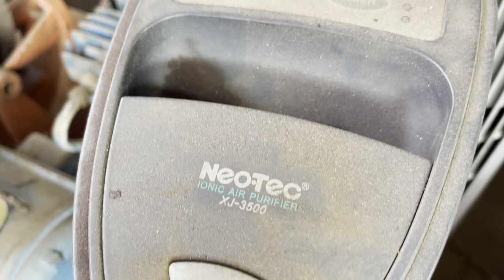Secondhand Fan Heaven!!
I have visited many flea markets over the years, but none of them can hold a candle to this place!

This is the main reason I love places like this. It's not just the clutter & dirty hands, it's the randomness of it all, almost like playing a slot machine. You'll never know what you're going to get, but when you score a jackpot, your entire day gets brighter. This entire property with all the stuff crammed into it belongs to one family, who work as a trader of used industrial machinery. The boss said he's been doing this business for at least 50 years, which isn't surprising based on how many items are in his possession. I've actually known about this place since 4 years ago, but never had a chance to visit until now, and boy is it a huge surprise for me. The first time I went in, I saw a bunch of industrial pedestal & exhaust fans, centrifugal blowers, a cooling tower, and some huge fan blades. My usual strategy kicks in & started conversations with the owners of the place to familiarize each other. They allowed me to have a good look around, and I saw tons of items of interest. I asked about prices & conditions etc, and brought home an EY129 on the first day. I also offered fans I spotted in the place to fellow fan enthusiast, and some of them quickly swooped in.

The next day was when I made a huge discovery; 4 more National EY129s in good shape, a DMD ceiling fan, and Sanyo orbital ceiling fan controls! To be honest my brain was screaming "OH HE%* NO" the whole time I was there that day, because I can't afford to say no to that deal, but also unwilling to barf out the amount of cash needed to purchase all that. The fans themselves were cheap, but once you add all them up, the price tag is nothing to laugh at. Plus I was dealing with people who count their pennies a thousand times over to make sure none were unaccounted for, and I had a hard time squeezing the price down. Fortunately my tiny knowledge of scrap metal prices was able to penetrate the owner's cash strapped attitude, and the boss gave me more info about the world of scrap metal as a bonus! Not so lucky was when I asked for a small non working PC fan in their scrap pile thinking they'd give it for free, but they wanted 50% of its brand new value, so I nooope'd out of that.

Cleaning these fans were about as fun as dealing with the boss of that place. I had such wonders as 7 gecko eggs, poop from multiple different animals, cockroach wings, rust, stubborn stains, and a live baby gecko who jumped out at me from one of the fan's downrods. That won't stop me from visiting that place again soon though!